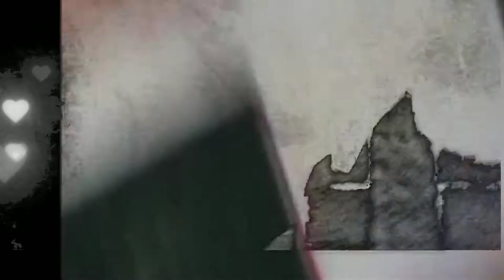(music vid) The Gal That Keeps My Camper Clean || Cooking With Ryan (2021)